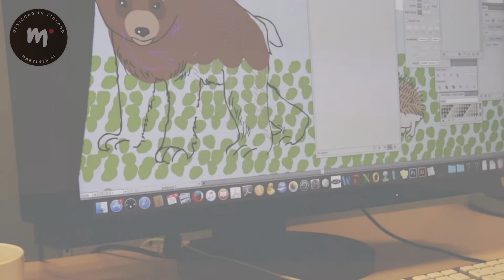Martinex - Metsäneläimet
Tuotesuunnittelija Minna Hätinen kertoo Metsäneläimet-kuvituksen synnystä.

Koko eläinkunta on kutsuttu juhliin, sillä Suomi täyttää 100 vuotta. Toisessa karhuteemaisessa kipossa karhuäiti poikasineen taivaltaa Itseoikeutettuna kunniavieraana satavuotisen Suomen juhliin. Karhuemo tietää olevansa Suomen kansalliseläin, ja se johdattaa pentujaan metsän halki näyttäen mallia miten kuljetaan arvokkaasti. Pentujen tekisi mieli kuitenkin vähän leikkiä, ja niitä huvittaa kovasti pienenpieni siili, joka on liittynyt heidän joukkoonsa. Kuvitteleekohan siili kuuluvansa karhujen perheeseen? Karhuemo muistuttaa poikasiaan, että kaikkia eläimiä on kunnioitettava ja että ketään ei saa jättää yksin. Toisessa kipossa peuratkin ovat kuulleet juhlista, jotka on järjestetty itsenäisen Suomen kunniaksi. Voiko siitä todellakin olla jo sata vuotta? Peurat ovat tavanneet metsän siimeksessä, ja kohtaamisessa on taikaa. Ne päättävät jatkaa matkaansa yhdessä eteenpäin. Kettu ja orava ovat leikkisällä tuulella, ja orava tahtoisikin hyppiä ja loikkia onnellisena sinne tänne. Yhdessä, täydessä sopusoinnussa, on hyvä olla.

Keraamisen kipon vetoisuus on 3,5 dl, ja sen materiaali kestää pesun astianpesukoneessa sekä lämmityksen mikrossa ja uunissa. Hyväntuulisiin hetkiin ruokapöydässä! Setissä kaksi erilaista kippoa.